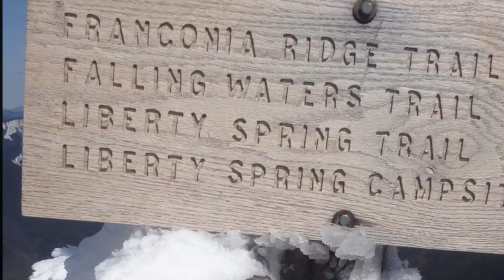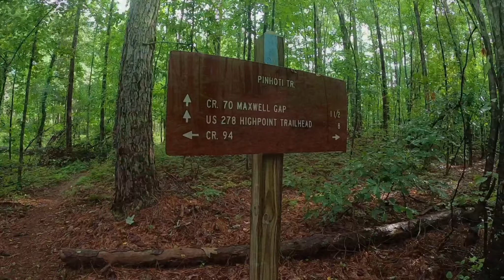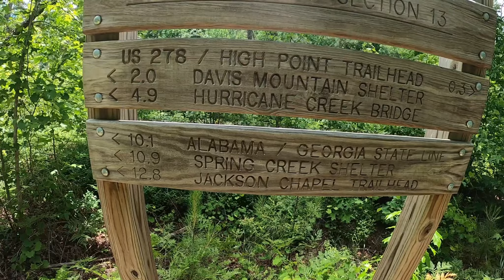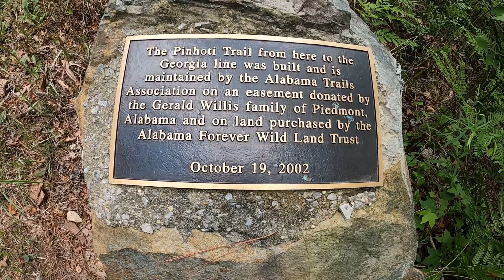Pinhoti Trail Trammel Trail Head to GA Day 10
Oakley Mountain to Hawkins Hollow